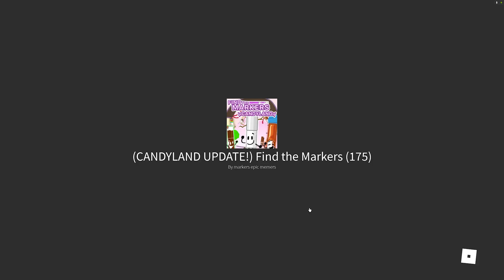ตามหาปากกาใหม่ปากกาลูกกวาด - Find Maker 5 [vaha555]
😘💕ซื้อเสื้อพี่เอกตรงนี้จ้า อิอิ
🌼 ดีจ้า ยินดีต้อนรับทุกคนจ้า พี่เอกมีคลิปใหม่ๆ ทุกวัน 7 โมงเช้า และจะมีคลิปพิเศษๆ 5 โมงเย็น ด้วยน้า.. เพื่อนๆดูคลิปพี่เอกแล้วสนุก ก็ช่วยกดไลค์  ⭐️กดแชร์  ⭐️กดซับสไคร  ⭐️กดกระดิ่งแจ้งเตือน เพื่อเป็นกำลังใจให้พี่เอกด้วยนะครับ 💕 และที่สำคัญ.. อย่าลืมคอมเม้นน้า... กำลังใจอย่างดีเลยจ้า

🌼 Hello, everyone!  You are welcome to visit "vaha555" . Let' s have fun with us!